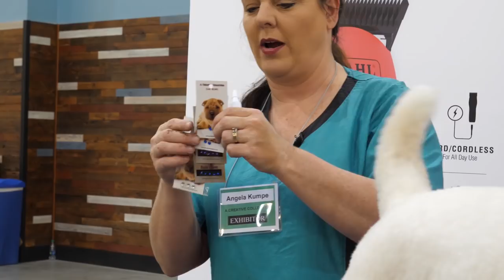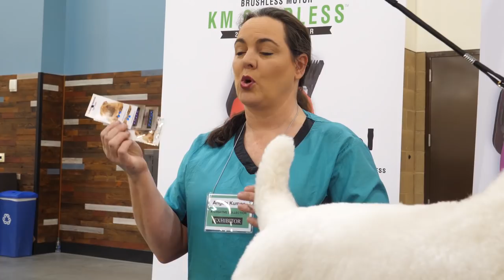Easy Creative Dog Accessories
Easy Creative Dog Accessories with Angela Kumpe